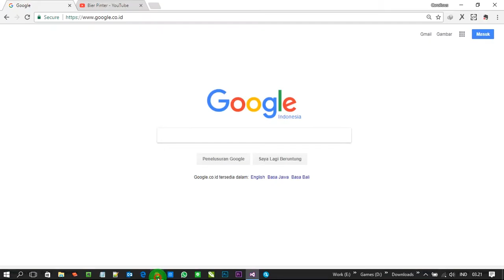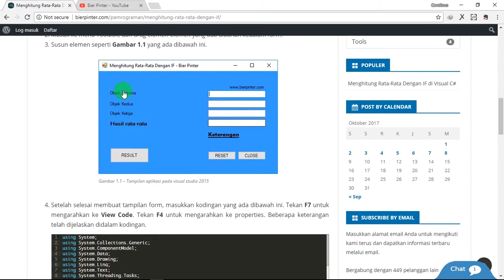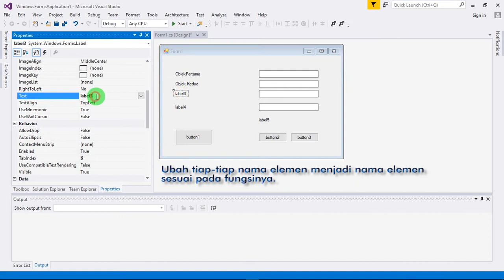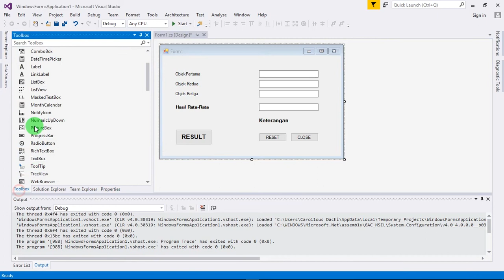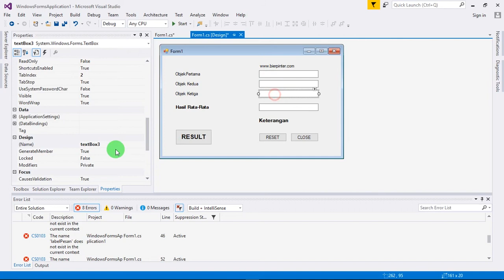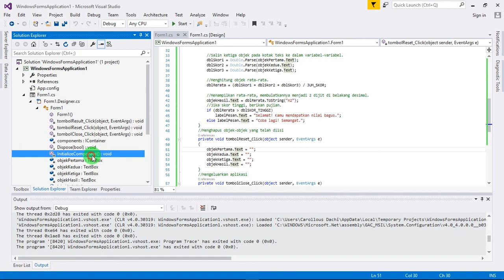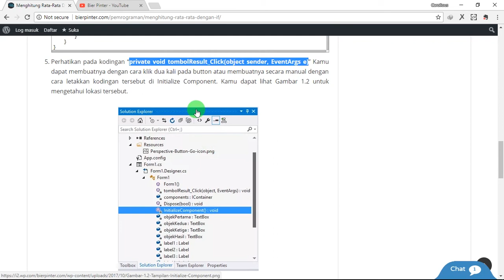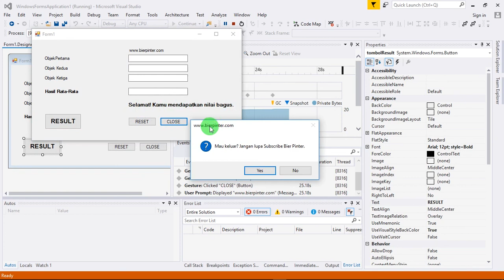Menghitung Nilai Rata-Rata Menggunakan Fungsi IF di C#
Berikut bahan yang akan kamu gunakan dalam membuat aplikasi tersebut:

* 4 elemen Textbox
* 5 elemen Label
* 3 elemen button